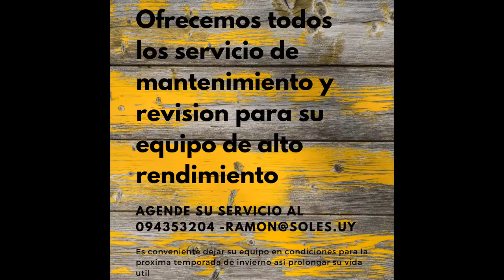Mantenimiento de ESTUFAS Y CHIMENEAS 2019-2020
Luego de un invierno de uso, todos los equipos  y sus chimeneas se deben limpiar y revisar, asi dejarlas  en buenas condiciones para la proxima temporads de invierno.

En este comienzo de primavera tenga en cuenta de realizar los chequeos y mantenimieNtos de su equipo y chimenea.